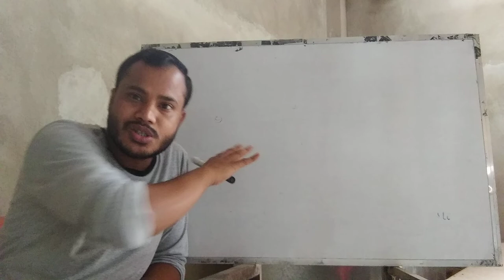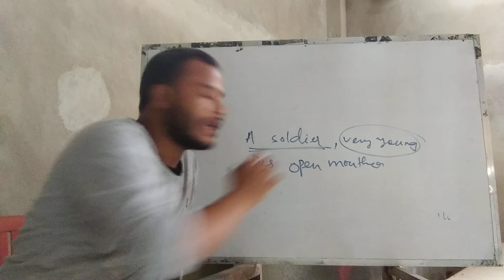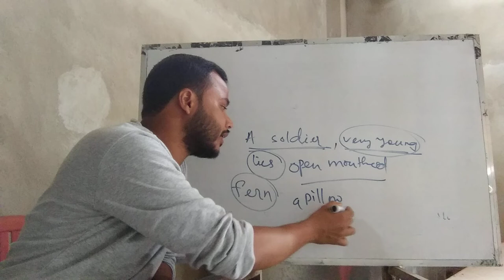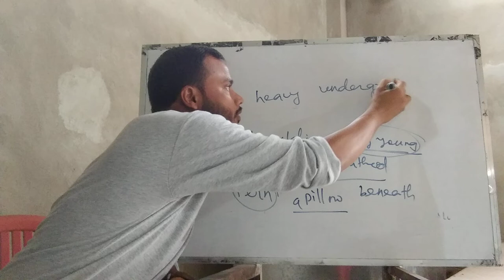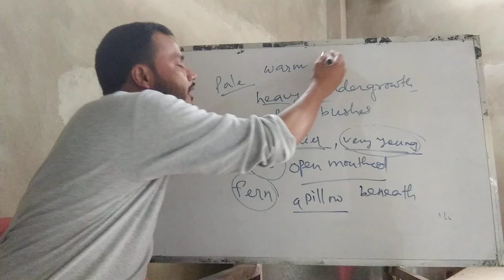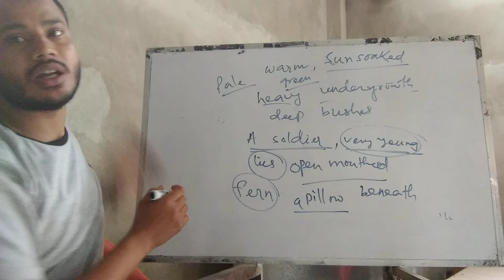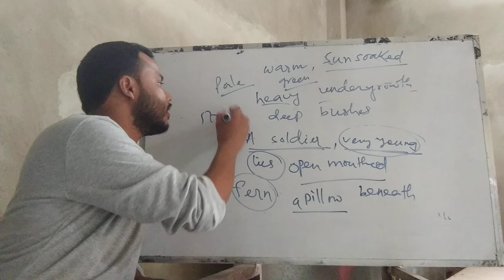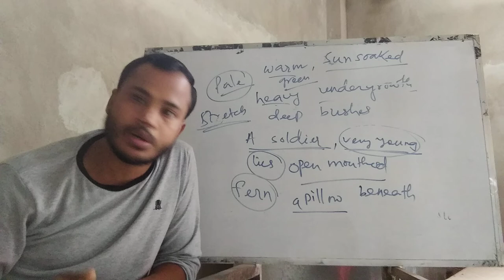Asleep in the Valley : Context & Theme Analysis (Part - 2) (5-8 Lines)